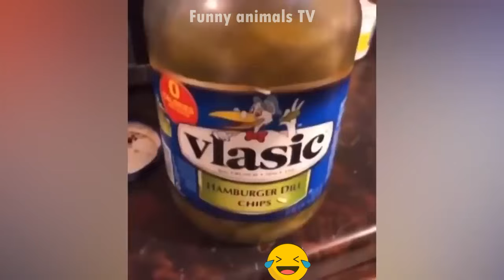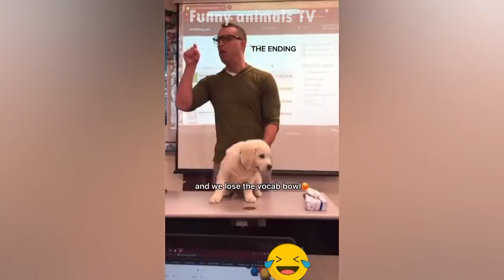Funny animals - funny cats and dogs. Funny videos about animals. Part 31.